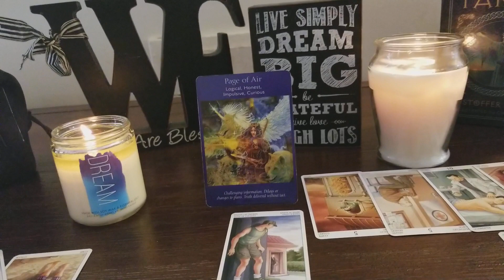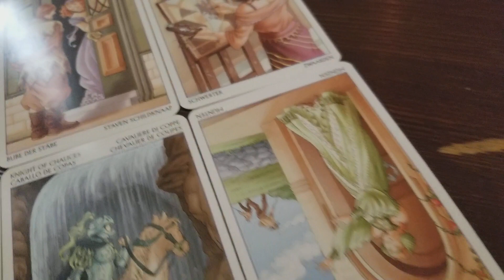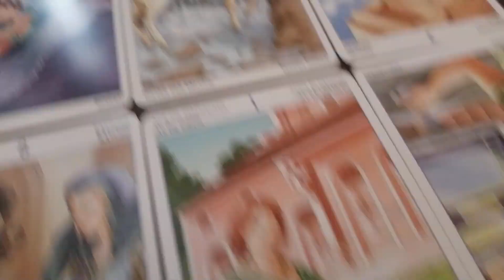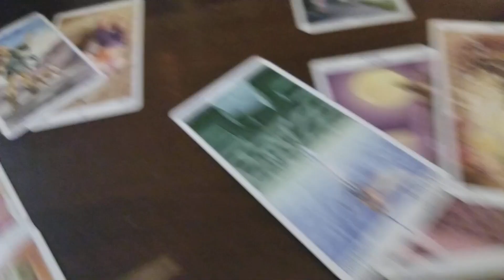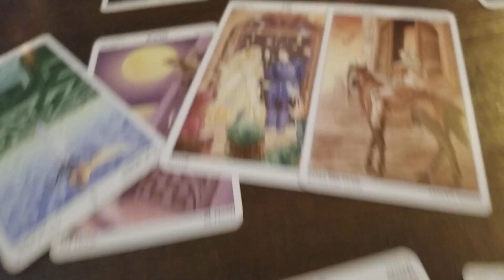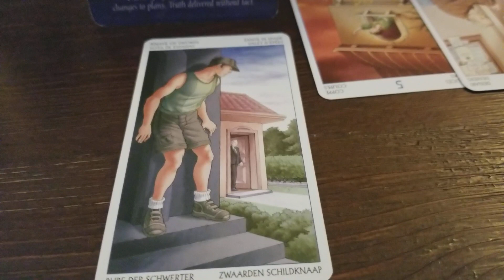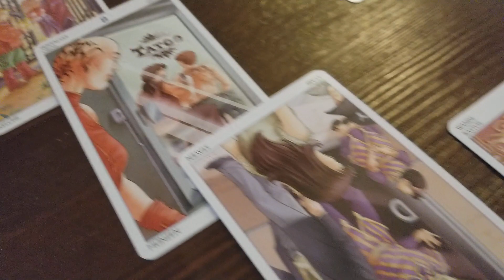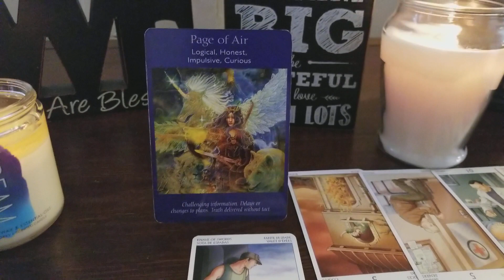🌍REAL LIFE READING!! MARCH 3 2018!! LOW KEY HAPPY!!